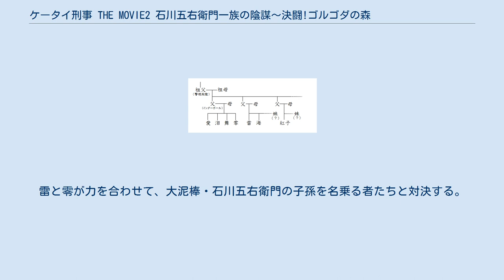ケータイ刑事 THE MOVIE2 石川五右衛門一族の陰謀〜決闘!ゴルゴダの森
ケータイ刑事 銭形シリーズ 」 ケータイ刑事 THE MOVIE2 石川五右衛門一族の陰謀〜決闘!ゴルゴダの森 銭形家の家系図 『ケータイ刑事 THE MOVIE2 石川五右衛門一族の陰謀〜決闘!ゴルゴダの森』（ケータイでか ザ・ムービー・ツー いしかわごえもんいちぞくのいんぼう けっとう ゴルゴダのもり）は、2007年の日本映画。
2002年よりBS-TBS（旧 BS-i）で放送されているテレビドラマシリーズ『ケータイ刑事 銭形シリーズ』の劇場版作品第2弾。
 警視総監を祖父に持つIQ180の女子高生が、携帯電話を武器に難事件を解決する刑事ドラマシリーズの劇場版作品第2弾。
時系列では『ケータイ刑事 銭形雷』最終話直後ぐらいであるが、話の内容から軽い矛盾がある（例：ひょっこりひょう多もん島警察署署長補になっているはずの岡野が、警部補になっているなど）。
なお劇中で雷が「四姉妹の長女」と言っているので、雷シスターズも四姉妹と言うことが判明した（妹たちの名前までは言及していない）。
主題歌は小出早織の「ケータイ刑事」。
オフィシャルブックの付属DVDには「ケータイ刑事」のプロモーションビデオが収録されている。
 刑事ドラマ『噂の刑事トミーとマツ』におけるトミーとマツのコンビが、25年ぶりに復活することになった。
また劇中の小ネタに前作同様にケータイ刑事の新シリーズ（TV版第6弾『ケータイ刑事 銭形海』）の役名とヒロインキャストの名前のヒントが隠されていた。
 2007年3月10日、新宿トーアでの公開初日舞台挨拶において前回同様に、小出早織の「ケータイ刑事シリーズ」からの卒業式が行われ、小出はこれまでの苦労を思い出して感極まり号泣した。
そして夏帆には前回同様再び皆勤賞が授与された。
また舞台挨拶スタンプラリーなるものが実施され、初日3箇所（東京・大阪・京都）とそれ以降の東京6回分を全て制覇した参加者が5人おり、4月1日に丹羽多聞アンドリウプロデューサーからパーフェクト賞の表彰を受けた。
 岡野刑事が港区赤坂にある「ゴルゴダの森」で失踪。
さらに、岡野を探しに行った雷までもが同じくゴルゴダの森で失踪してしまう。
そこで二人を助けるべく、雷の従姉妹・零と岡野の元相棒である松山が出動。
雷と零が力を合わせて、大泥棒・石川五右衛門の子孫を名乗る者たちと対決する。